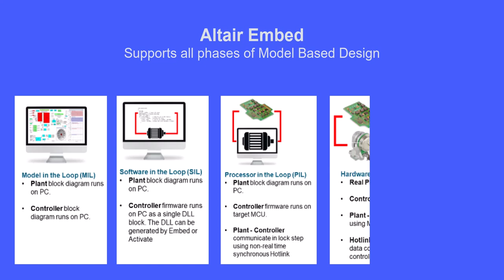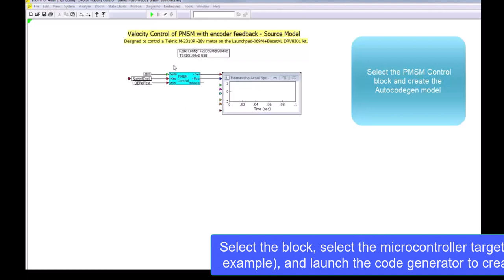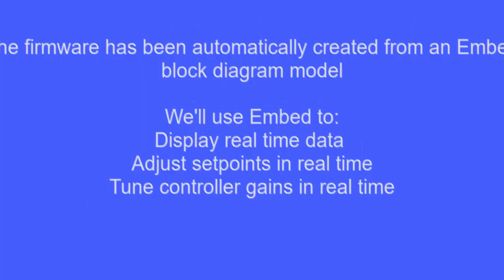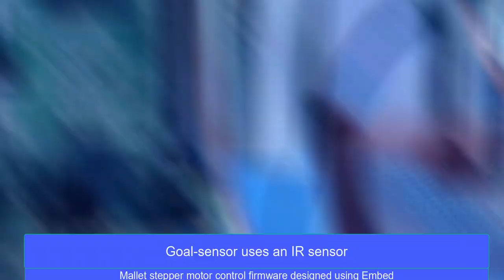Intro to Embed DEV6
Introduction to the Altair Embed product.  Embed is a block diagram environment for simulation, code generation, and HIL testing.  Codegen supports over 1200 microcontrollers from Texas Instruments, STMicroelectronics, Arduino, Raspberry Pi, and AMD64.